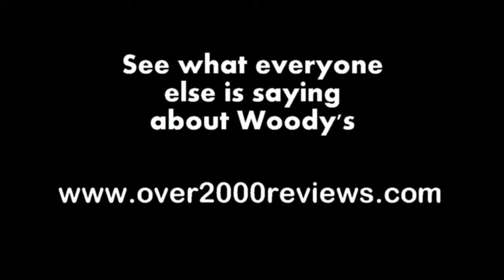Lindsey from Windsor, MO shares her 2005 Chrysler Town and Country SUV buying story!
2005 Chrylser Town & Country Customer Review | Woody's Automotive Group | Greater Kansas City, MO

Van Shopping Online? Windsor, MO Happy Van Buyer shares her experience @wowwoodys in the Greater Kansas City area.

Learn why she was so wowed she is recommending Woody's Automotive Group to her friends and family.

and view over 700 cars, trucks, suvs and vans all on our 10AcreMegaLot.

Thanks Lindsey for taking the time to share your "Wow" experience on our Channel!!